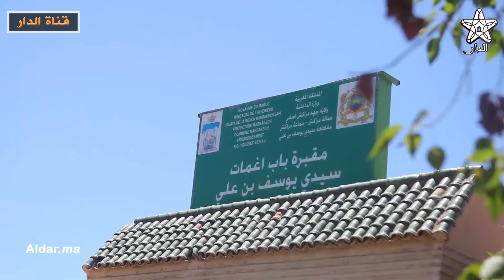إقبال كبير على زيارة القبور بمراكش "شوفو الناس اش تيشريو قدام المقبرة"